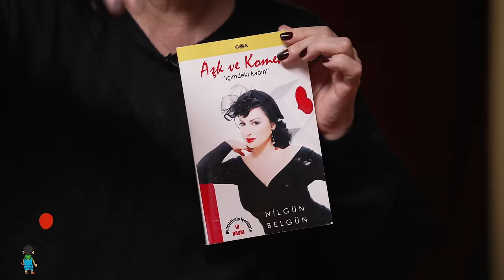Nilgün Belgün | Sunay Akın ile İşte O Çocuk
Annesiyle Büyükada’dan Beyoğlu’na tiyatro seyretmeye gelen bir çocuk… O kadar çok etkileniyor ki seyrettiği oyunlardan ve oyunculardan, büyüdüğünde o da tiyatro sanatçısı olmak istiyor. Ve başarıyor da!..

İşte o çocuk, Nilgün Belgün.

Sunay Akın'ın Nilgün Belgün ile çocukluğu, gençliği ve kariyeri üzerine gerçekleştirdiği bu keyifli ve samimi sohbete siz de davetlisiniz.

İşte O Çocuk serisinde, Sunay Akın’ın her hafta değerli bir ismi konuk ederek İstanbul Oyuncak Müzesi’nde gerçekleştirdiği sohbetleri paylaşıyoruz. Sanatın her alanına, ülke gündemine, geçmişe ve geleceğimize dair kıymetli ve bir o kadar keyifli sohbetleriyle ve birbirinden renkli ve değerli konuklarıyla Sunay Akın’ın samimi sohbetlerini kaçırmamak için resmi kanalımıza abone olmayı ihmal etmeyin.

Tüm katkılarından dolayı Belgin Akın'a ve İstanbul Oyuncak Müzesi’ne sonsuz teşekkürler.

İşte O Çocuk Ekibi
Hazırlayan & Sunan: Sunay Akın
Yapımcı: Ali Ozan Akın
Yönetmen: Mustafa Köksalan
Yapım Amiri & İçerik Editörü: Samet Karahasanoğlu
Kamera: Hıdır Serhat Ak & Özgür Haci Kurt
Işık: İsmail Şara
Ses: Alperen Yılmaz
Set & Kurgu: Barış Akbaba
Yapım Asistanı: Yaşarcan Kocaaslan
İllüstrasyon: M.K. Perker
Grafik Tasarım: Özlem Akbudak
Ulaşım: Hasan Kırca

Ben Sunay Akın. Şair-Yazar ve Müzeciyim. YouTube kanalımda uzun yıllar yaptığım araştırmalar sonucu edindiğim bilgi birikimimi kendime has üslubumla anlattığım öyküler bulacak, bilinmeyenin tarihine doğru ilginç, şaşırtıcı ve bilgilendirici bir yolculuğa çıkacaksınız. Aynı zamanda her pazar günü, hepinizin yakından tanıdığı, başardığı işlerle ülkemizin aydınlanma tarihine ışık tutan insanlar ile çocukluklarından bugüne onları var eden, daha önce hiçbir yerde paylaşmadıkları öykülerini konuştuğum sohbet programıma davetlisiniz.u